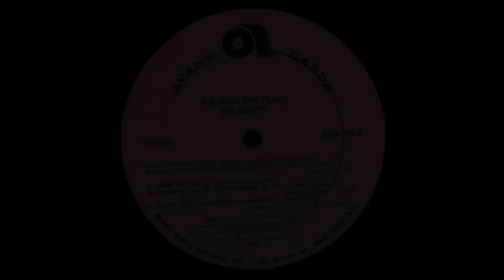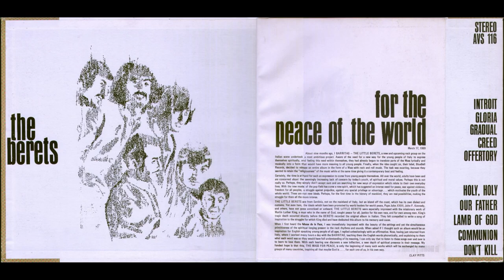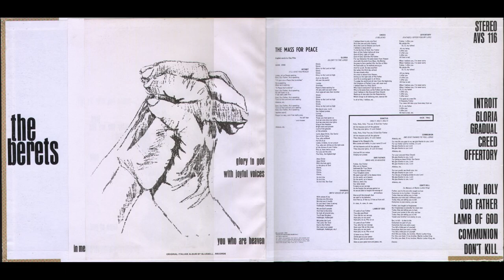- THE BERETS - THE MASS FOR PEACE - ( - Avant Garde avs 116 - 1969 – ) - FULL ALBUM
Gruppo sardo - della provincia di Oristano - nasce nel 1964 dalle ceneri del gruppo degli Aces. È costituito da Antonio Albano (chitarra), Francesco Salis (chitarra ritmica), Antonio Salis (basso), Benito Urgu (voce), Antonello Cocco (batteria) e Guido Cocco (tastiere). I Barrittas (dal nome del copricapo del costume sardo) firmano per la Ariel, pubblicando i primi singoli, contenenti simpatici motivi surf/shake a volte conditi con testi in sardo . Nel 1966 il Maestro Giombini, che ha già firmato un brano di un loro singolo {Su e giù), propone loro di partecipare al progetto della Messa dei Giovani insieme a Bumpers ed Angel & thè Brains, la cui prima mondiale si svolge il 27 aprile 1966 all'Oratorio Secolare S. Filippo Ferrari nell'Aula Borrominiana alla Valliceli. Dal progetto viene pubblicato un album molto ricercato (del disco usciranno varie versioni, di cui una, -  The mass for peace  - pubblicata negli USA)

- THE MASS FOR PEACE – ( - Avant Garde avs 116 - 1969 – ) -

01. Introit - ( - I’ll Give You Peace -)
02. Gloria  - ( - Glory To The Lord - )
03. Gradual  - ( - With Voices Of Joy - )
04. Creed  - ( - I Believe - )
05. Offertory  - (Father, I Offer You My Life - )
06. Holy  - ( - Holy, Holy, Holy - )
07. Our Father - ( - Who Are In Heaven - )
08. Lamb Of God
09. Communion - ( - We Give Thanks To You Lord - )
10. Don’t Kill - ( - In Mermory Of Martin Luther King - )